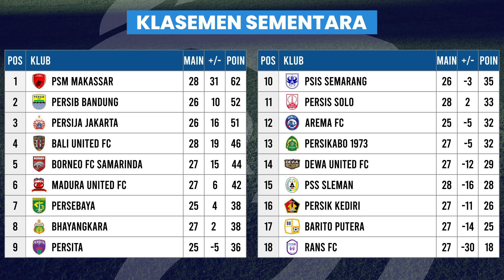Hasil - PSM Makassar vs Persis Solo - klasemen BRI liga 1 2023 terbaru pekan 28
BERIKUT INI HASIL BRI LIGA 1 2022/23 PEKAN 28 HARI INI

TERIMA KASIH TELAH MEONTON VIDEO INI